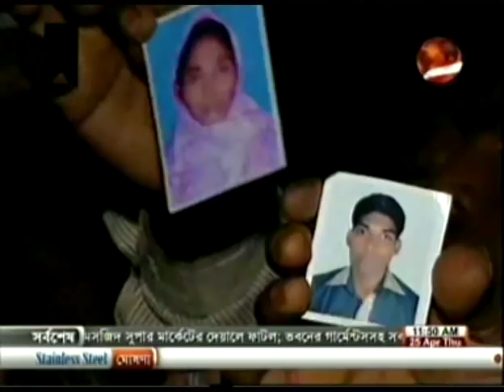25 APRIL 2013: Rana Plaza 4